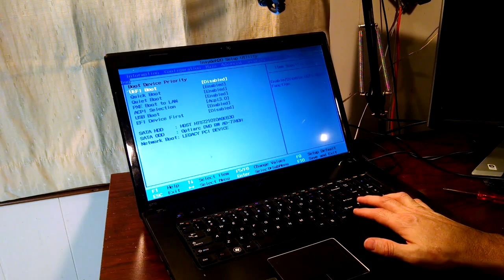Installation Of New Hard Drive In @Lenovo G770 Laptop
In this lesson, we are going to install a 1TB Drive into our Lenovo G770

Wayne Barron
Dark Effects Production